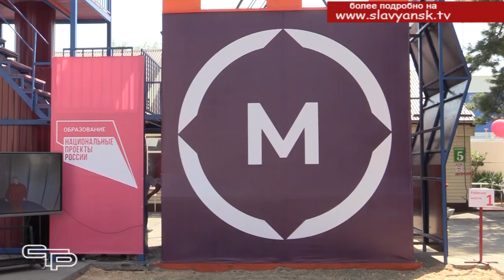Учебно-тренировочный комплекс в СХТ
Специалисты этой мужественной профессии - спасатели - постоянно стоят на страже, обеспечивая безопасность кубанцев. При любых чрезвычайных ситуациях они готовы первыми оказаться там, где необходимо и помочь нуждающимся. И готовят их в нашем сельскохозяйственном техникуме. В этом учебном году уровень подготовки молодых специалистов должен стать еще выше